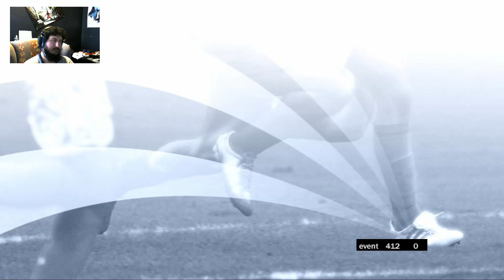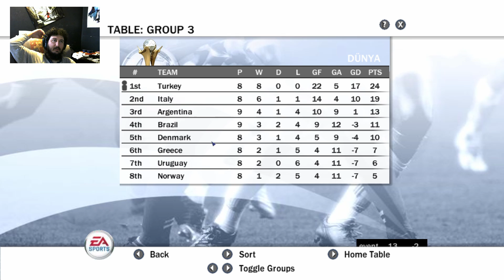Fifa 08 Bölüm 22 Atarsa Golü Bu Adam Atar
200 Aboneye ulaştığımızda 100 TL lik steam kodu veya League Of Legends
oyununda 100 tl ye denk gelen kostüm veya kostümler çekilişi yapacağım.

Canlı yayınlarımız başlamıştır.Takip ederseniz sevinirim arkadaşlar :D